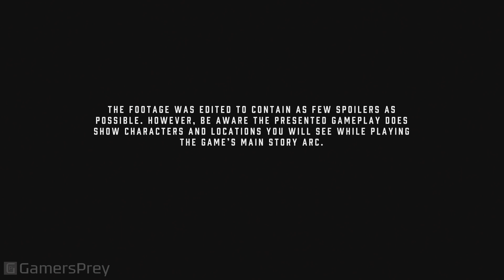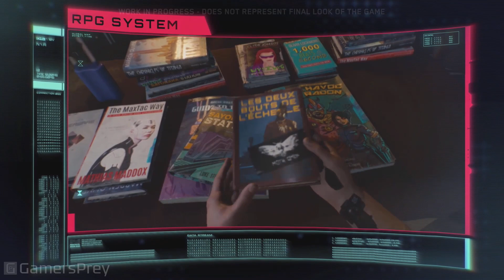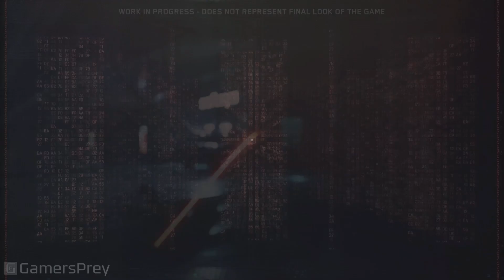Cyberpunk 2077 - Gameplay Demo Walkthrough (2019) [HD 1080P]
Gameplay Demo Walkthrough (2019) of Cyberpunk 2077.